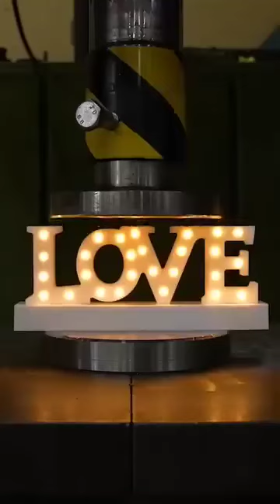8 September 2024